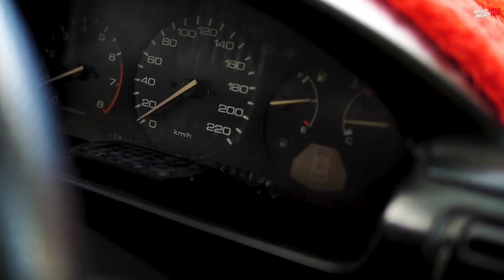Accord Maestro, Classic Tapi Tetap Nyaman